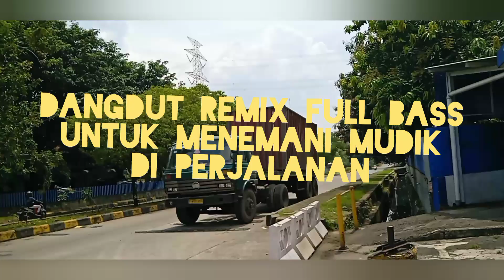Dangdut Remix Full Bass Untuk Menemani Mudik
Dangdut Remix
Dangdut koplo
Dangdut lawas
Dj viral
Dj viral Terbaru
Dj tiktok
Dj tiktok terbaru
Cadel geboy
BaharBOOS
INSAN TUTOR
NENG ACUES

STUDIO ETOY